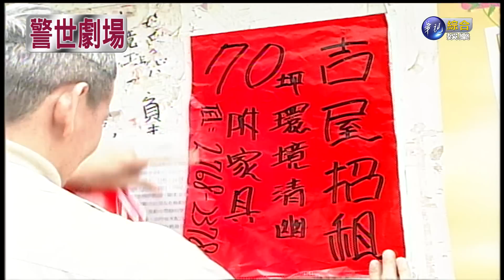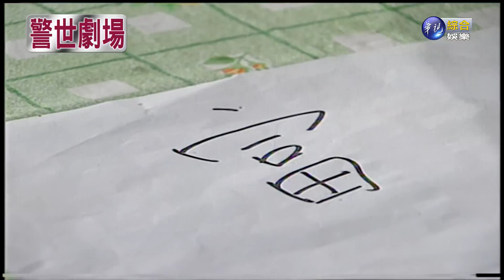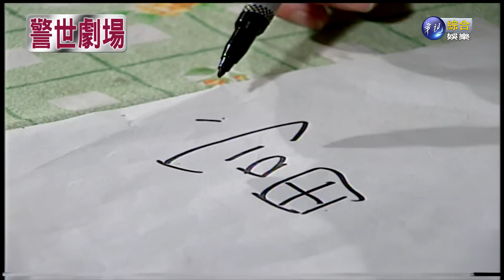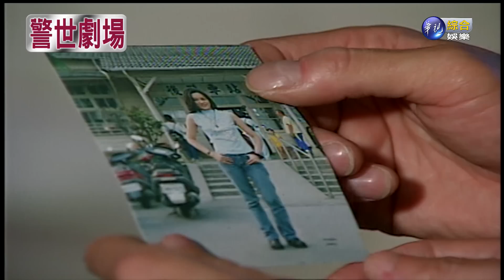【警世劇場 台灣靈異事件HD】恨天鬼(上)